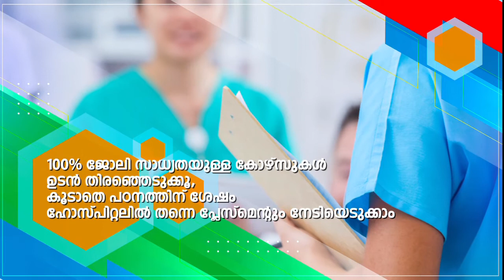ഹോട്ടലുകളില്‍ റെയ്ഡ് നടത്തുന്നത് പ്രഹസനമാക്കി മാറ്റരുതെന്ന് ഡി.വൈ.എഫ്.ഐ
ഹോട്ടലുകളില്‍ റെയ്ഡ് നടത്തുന്നത് പ്രഹസനമാക്കി മാറ്റരുതെന്ന് ഡി.വൈ.എഫ്.ഐ.വളാഞ്ചേരി നഗരസഭ അധികൃതര്‍ കുറ്റക്കാര്‍ക്കെതിരെ കര്‍ശ്ശന നടപടി സ്വീകരിക്കണമെന്ന് ഡി.വൈ.എഫ്.ഐ വളാഞ്ചേരി മേഖല കമ്മറ്റി ആവശ്യപ്പെട്ടു